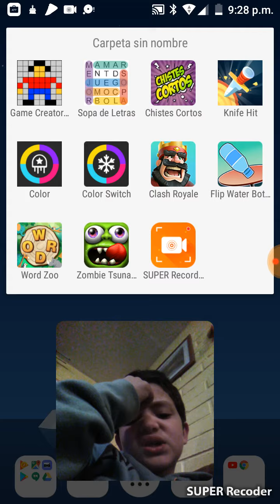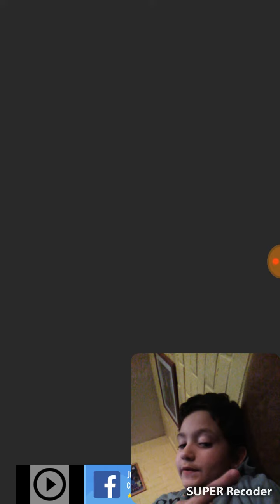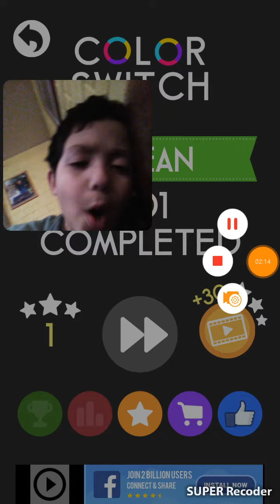Color ep 1